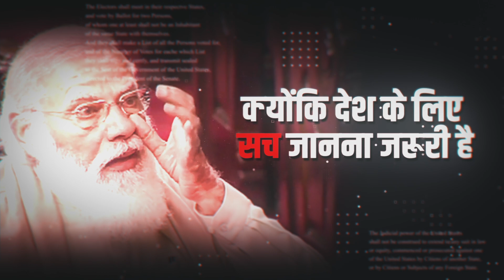मोदी जी की नाकामी के 9 साल... Coming Soon